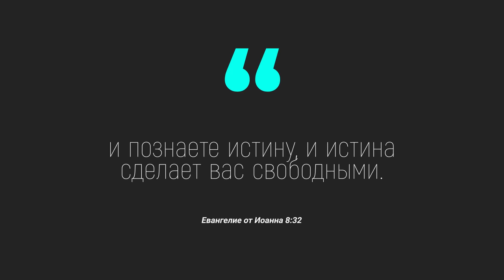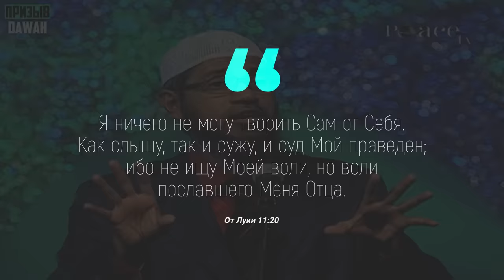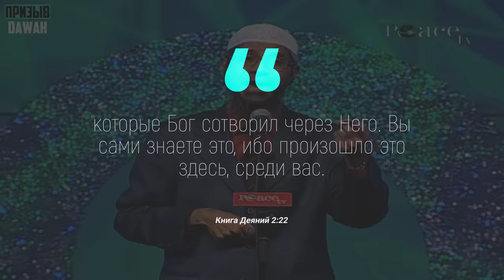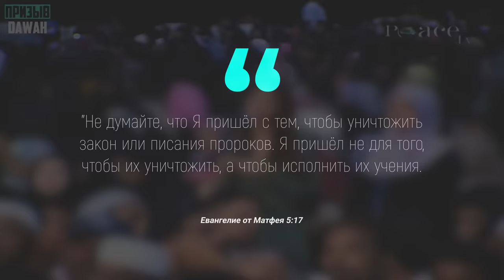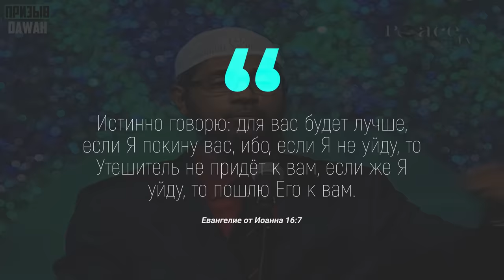ХРИСТИАНКА ЗАДАЕТ ВОПРОС ЗАКИРУ НАЙКУ "ПОПАДУТ ЛИ ХРИСТИАНЕ В РАЙ?"- Доктор Закир Найк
Ассаламу алейкум варахматуЛлахи ва баракатух дорогие братья и сестры, в данном видео нашему брату доктору Закиру Найку задаст вопрос христианка, вопрос будет заключаться в том, попадут ли христиане, которые совершают добрые поступки и верят в Иисуса, мир ему в рай? Брат Закир ответит на данный вопрос и на многое другое с позволения Аллаха